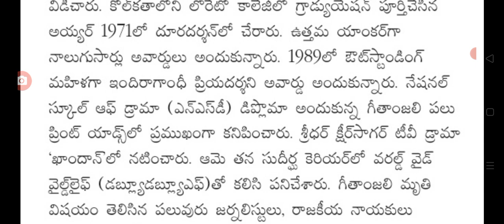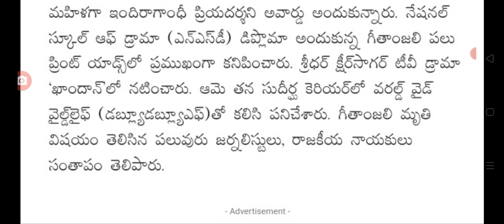దేశంలోనే మొదటి టీవీ న్యూస్ రిపోర్టర్ అకాల మరణం first female in TV reporter geethaanjali no more.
hello everyone today update is big Shak for TV anchoring news reporter geethaanjali no more .@malupdates